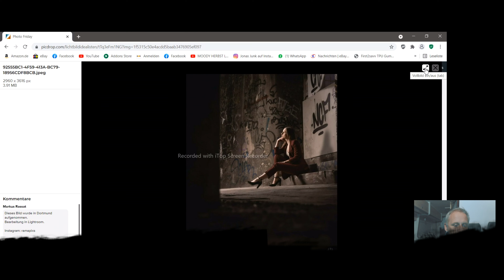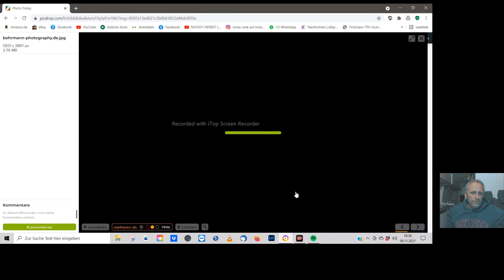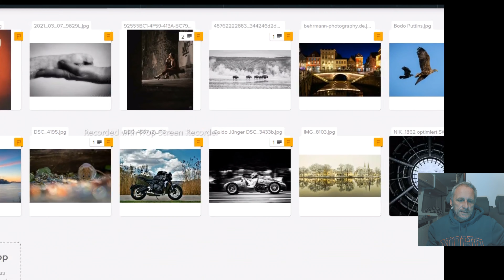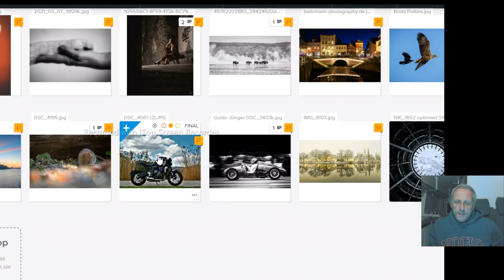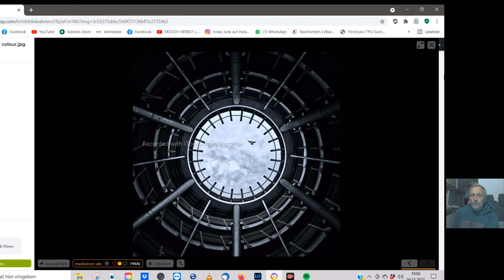Photo Friday - Bildanalyse und Bewertung eurer Bilder #7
Eure Bilder, meine Meinung. Herzlich Willkommen  zum Teil #7 vom  Photo Friday. Mit 12  von euren Bildern.

BITTE SCHREIBT IN DEN BILDNAMEN EUREN NICK ODER NAMEN ODER IG /FB KANAL! Natürlich nur wenn  ihr genannt werden möchtet :-)

Entschuldigt das Wasserzeichen im Video,  ich  habe unterwegs aufgenommen und hatte keine passende Software dabei. Ist mir leider erst zu spät aufgefallen. Mea Culpa.

0:00 Intro
3:20 Bild1
8:26 Bild2
11:33 Bild3
16:22 Bild4
21:11 Bild5
26:06 Bild6
29:08 Bild7
32:53 Bild8
35:23 Bild9
39:48 Bild10
42:30 Bild11
45:30 Bild12